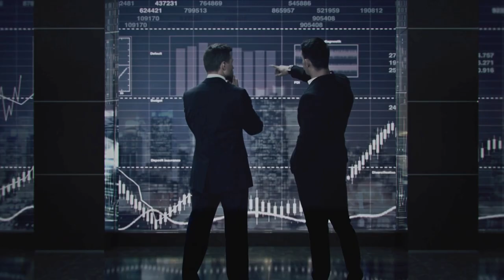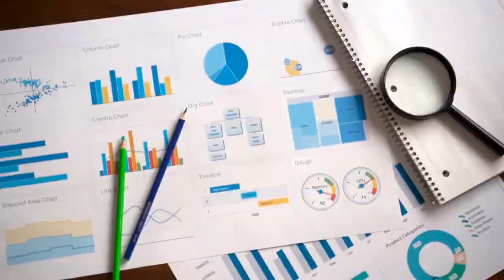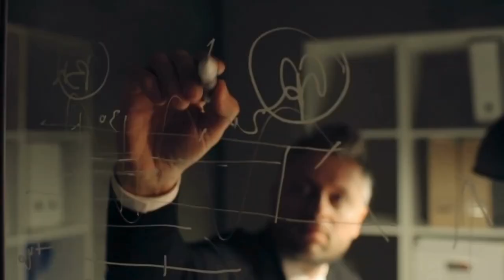CEO Riset Pasar Ekspor - CARA DAN METODE RISET PASAR DALAM DUNIA EKSPOR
Talkshow bersama Bapak Fikri Aldjoeffry sebagai CEO dari Riset Pasar Ekspor menjelaskan seberapa penting riset pasar dalam dunia ekspor. Didiskusikan secara ringan dan detail dengan pembahasan tentang cara, strategi dan metode dalam meriset pasar ekspor.